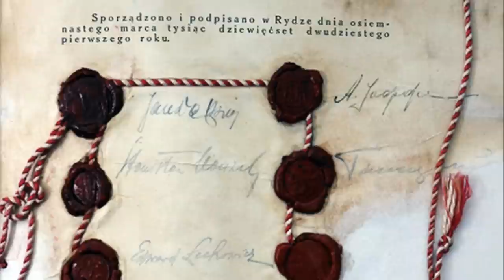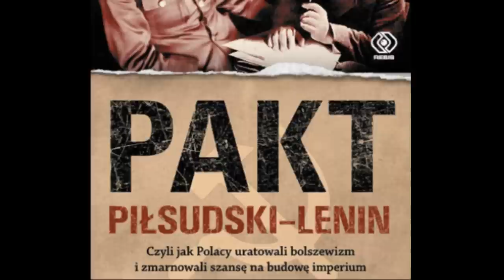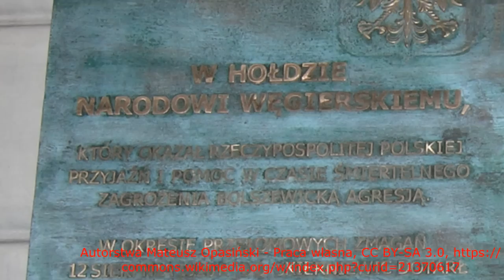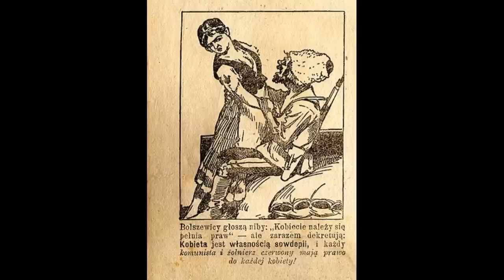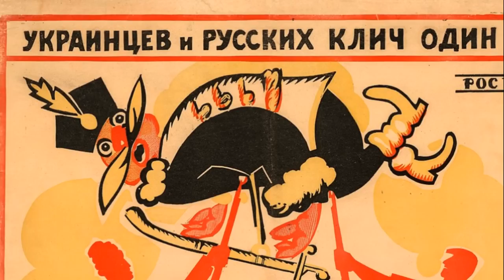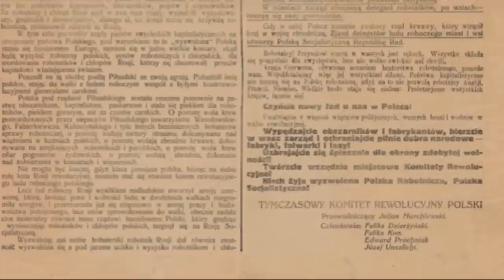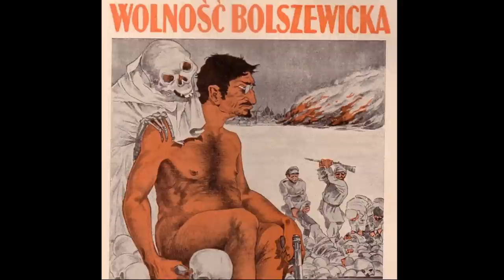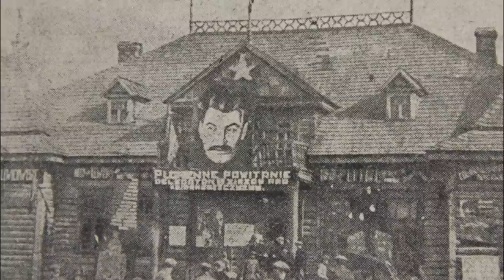Wojna polsko-bolszewicka (Granice II Rzeczpospolitej 4/8)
Początek wojny, niepisany rozejm, układ z Petrlurą, wyprawa kijowska, ofensywa Tuchaczewskiego, konferencja w SPA, bitwa warszawska, bój pod Zadwórzem, bitwa pod Komarowem, bitwa nad Niemnem, traktat ryski. teksty źródłowe, opinie historyków, unikalne ilustracje i mapy, obrazy mistrzów.